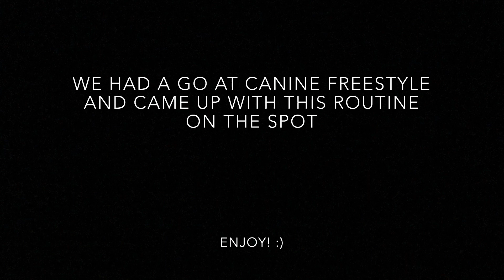Canine Freestyle - Louby the Westie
We had a go at canine freestyle and improvised a routine.